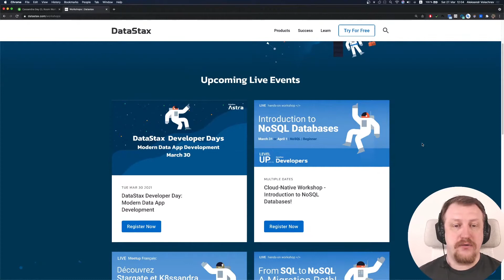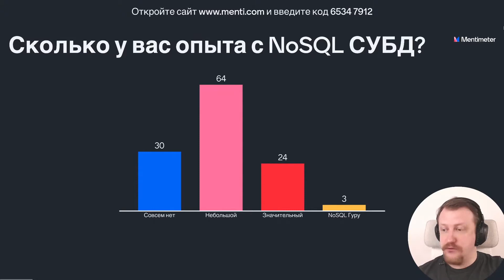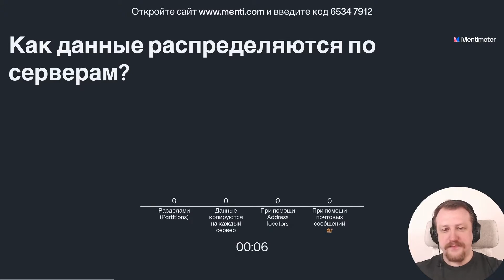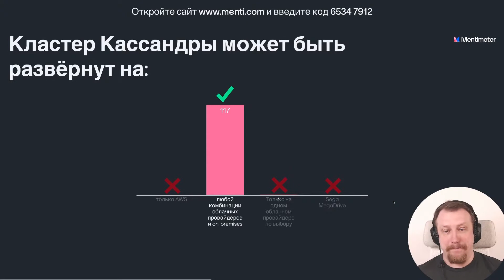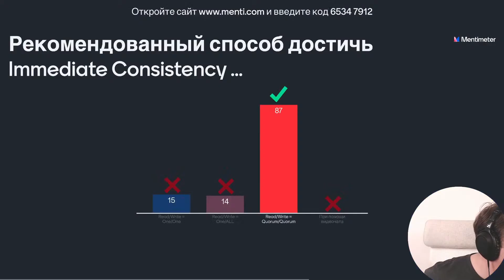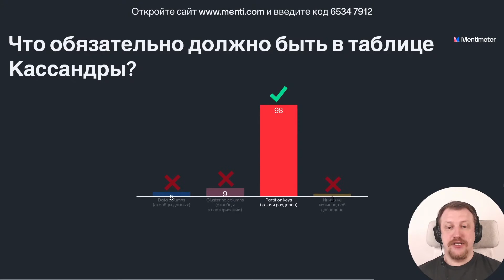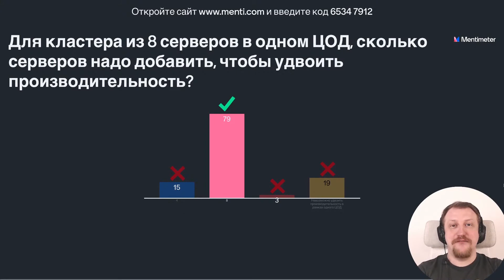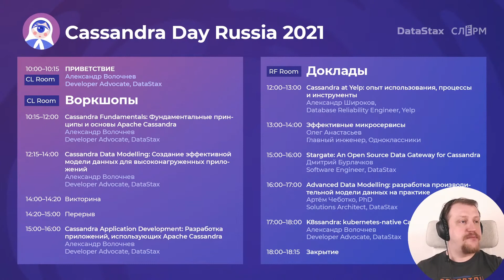Cassandra Day Russia 2021, Воркшопы, Викторина